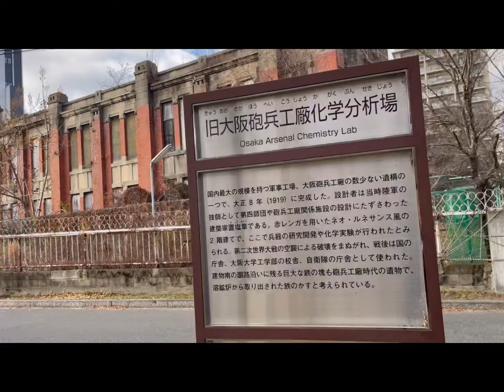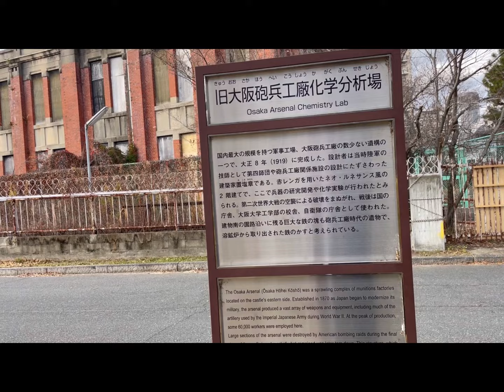2024年8月1日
大阪陸軍造兵廠